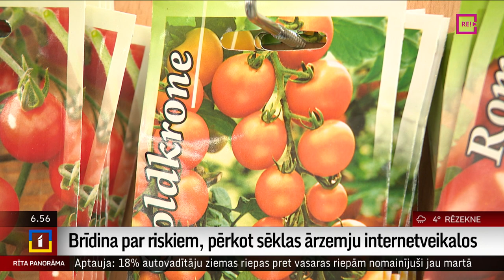Brīdina par riskiem, pērkot sēklas ārzemju internetveikalos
Pasūtīt tomātu vai paprikas sēklas no Ķīnas, Indijas vai vēl kāds valsts, kas atrodas ārpus Eiropas Savienības sākotnēji varētu šķist lētāks risinājums. Eksperti brīdina, ka šādā veidā skopais var samaksāt nevis divreiz, bet vairākas reizes dārgāk. Līdz šim Latvijā nav konstatēts tomātu brūnplankumainības vīruss, bet, iegādājoties nesertificētas sēklas un augus, šo slimību var ievazāt arī pie mums. Rezultāts tam būs, ka siltumnīcā vai piemājas dārzā tomātus un papriku nebūs iespējams izaudzēt vairākus gadus. Uldis Birziņš pastāstīs vairāk.